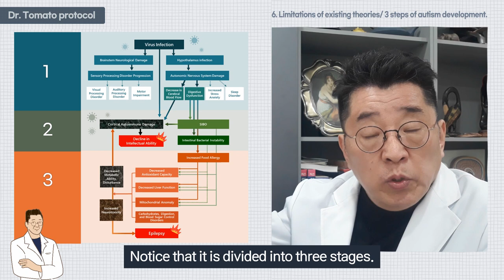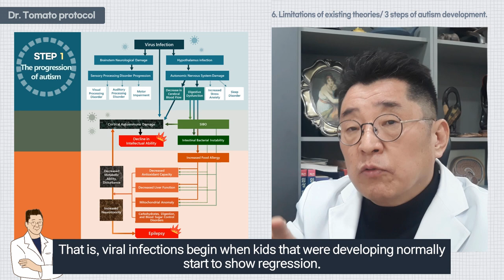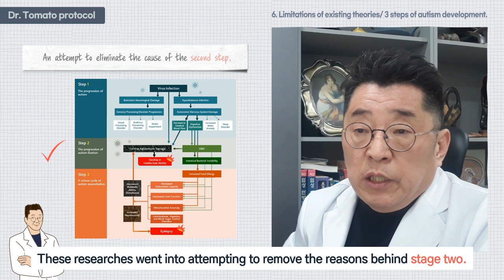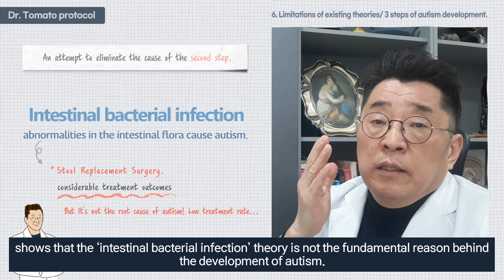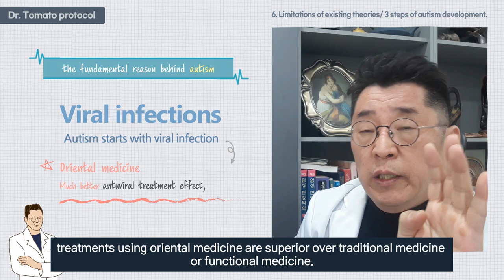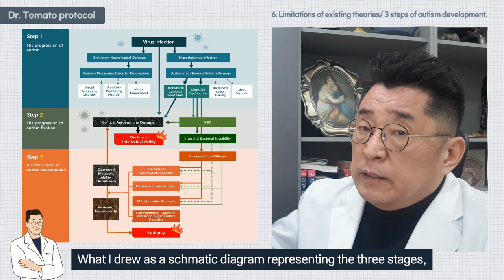Limitations of existing theories about the cause of autism / 3 steps of autism development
Dr.tomato protocol 6 : Limitations of existing theories about the cause of autism / 3 steps of autism development

👨‍🏫 skyfe : itomato

Hello. This is the sixth session of ‘Dr. Tomato Protocol’.
Today we discuss the limitations of established theories about the reasons behind the development of autism
and what I consider the three steps of autism development.
The ‘Dr. Tomato protocol’ claims that the reason behind autism development is ‘double infection’.
‘Autism is caused by double infection.’
Double infection is caused by first, viral infections.
and second, intestinal bacterial infections.
Brain damage caused from these infections can be called autism.
In order to explain this,
there will be a picture on the screen.
This is the schematic diagram that I will be explaining over the next few hours.
Notice that it is divided into three stages.
When autism develops through double infection,
it goes through three stages of exacerbation.
Schematically, stage 1 is the creation of autism.
This is caused by viral infection.
That is, viral infections begin when kids that were developing normally start to show regression.
And from stage one develops stage two.
I call this stage the autism fixation process.
Unbalance in the intestinal microbiota is created,
and this causes autoimmune inflammation throuought the brain.
Stage three is the process of vicious cycles that are created from autoimmune diseases.
That is, problems in various nutrient metabolism causing damage in body tissue and organs, which further causes more damage.
These are the three big srages.
We can compare these steps to the ‘established theories’.
Autism etiology in traditional medicine is called ‘Genetic Determinism’.
This theory claims that autism is created through heredity.
This theory has a serious error.
Although it is indeed clearly true that heredity factors are involved in autism development,
if this theory was true,
it would mean that autism is an incurable disease that we just have to live with.
This would lead to basically no attempts to treat autism.
However, the thought that autism is determined through heredity
and that it is untreatable is very wrong.
There are countless numbers of kids that break free from autism
and go through normal development.
In other words, currently, we cannot deny that autism is a treatable disease.
Another problem in the genetic determinism theory can be seen in the ‘epigenetic theory’, which was introduced recently and claims that
even when two people have the same genes they can develop differently when they are in different enviornments.

From an epigenetic perspective, the genetic determinism theory can be seen as fundamentally wrong.
In tradicinal medicine, there were many attempts to break the limits that were created from genetic determinism,
which determined that for many diseases complete treatment was essentially impossible.
THe most famous examples are biomedical and funcional medicine approaches made in the United States.
While there were many articles from research and attempts to cure autism,
the limits of these attempts were that
they were mostly only focused on stage three and were unable to go deep into stages one and two.
In other words, those who wanted to treat autism using biomedicine and functional medicine assume that
autism is created from decrease in antioxidant activity in cells,
autoimmune abnormalities, abnormalities in the mitochondria or metabolic abnormalities for specific nutrients.
They claimed that autism can be cured when nutrient metabolism issues are taken care of,
gave evidence, and attempted to treat autism.
Their claims do have validities to a certain point.
Since those reasons apply to about stage three among the three stages I talked about earlier,